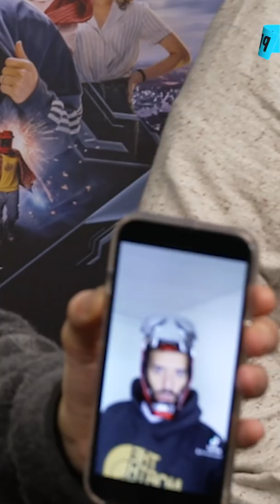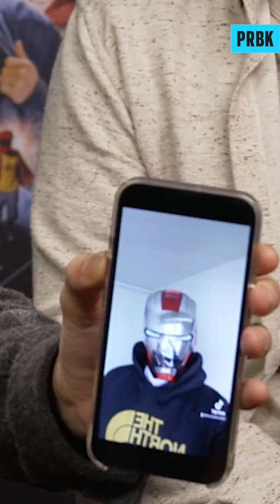Philippe Lacheau et Elodie Fontan choqués par la version p*rno de Babysitting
Philippe Lacheau, Elodie Fontan, Tarek Boudali et Julien Arruti sont de retour au ciné dans le film Super-héros malgré lui. Pour l'occasion, PRBK a rencontré les potes pour une interview interro surprise spéciale super-héros. Sont-ils vraiment des experts de l'univers DC, Marvel etc. ?